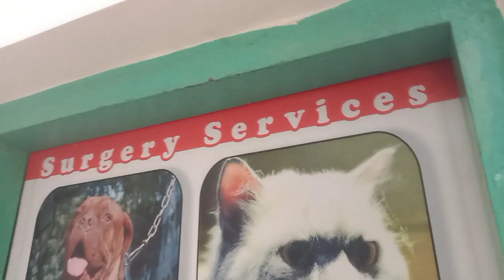ডাঃ সাগীর'স পেট ক্লিনিক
Avian Emergency Clinic
Bird Clinic
Avian Vet
বার্ড ক্লিনিক / এভিয়ান ভেট @ ( ডাঃ সাগীর' পেট ক্লিনিক), ঢাকা II ড. সগিরের পোষা প্রাণীর ক্লিনিক 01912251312

Bird Clinic / Avian Vet @ ( ডাঃ সাগীর'স পেট ক্লিনিক), ঢাকা II Dr. Sagir's Pet Clinic 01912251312
Veterinary Intern ENROLLMENT ON GOING  @ Dr. Sagir’s Pet Clinic
Dog Grooming in Dhaka
Dhaka Dog Grooming

Cat Vaccination